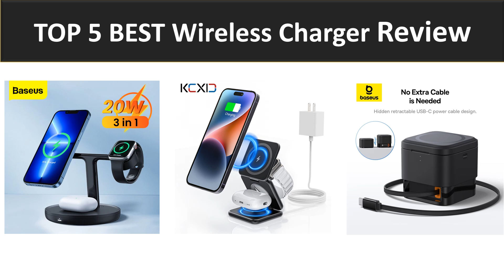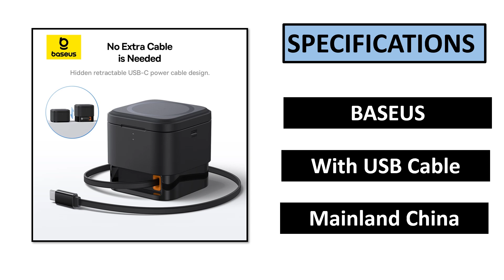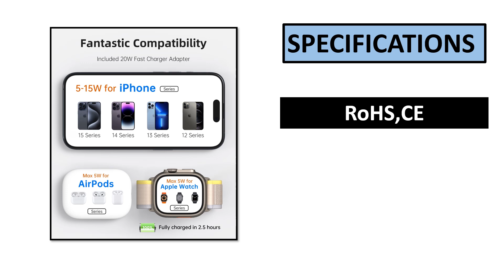TOP 5 BEST Wireless Charger Review 2024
TOP 5 BEST Wireless Charger Review 2024  (Aliexpress)

5. Magnetic Wireless Charger Stand For iPhone

4. iphone Charger Foldable Holder for iPhone

3. Magnetic Wireless Charger Stand 15W Fast

2. Magnetic Wireless Charger Stand 20W Max

1. Wireless Charger Stand 15W 3-in-1 Charging